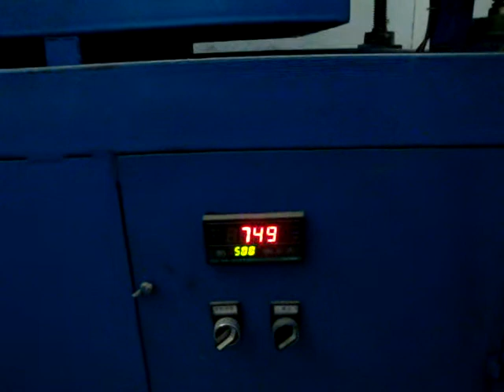Fitnessball mit Anti-Burst-System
Wie belastbar ist ein Gymnastikball mit Anti-Burst-System? Das Video verrät es!